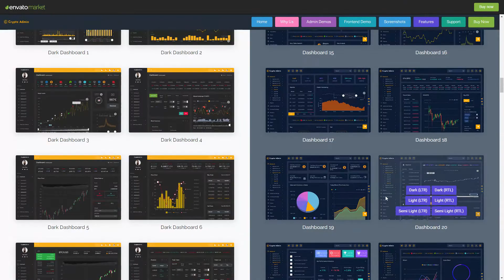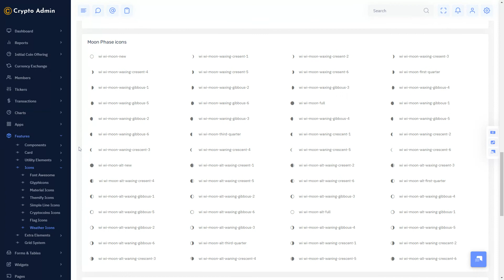Crypto ICO Dashboard Template Bootstrap 5 Admin with Semi Light Theme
Crypto ICO Dashboard Template Bootstrap 5 Admin with Semi Light Theme. This UI and WebApp Template is a fully responsive admin dashboard template built with Bootstrap 5 framework and modern web technologies like HTML5 and CSS3.

Developers can easily customize it as per their requirements as it is lightweight, Sass, and easily customizable. They can also the Crypto UI interface for developing web applications like custom admin panel, ICO, Bitcoin Dashboards, Bitcoin, and other current web applications, stock chart, stock market, business analytics, etc